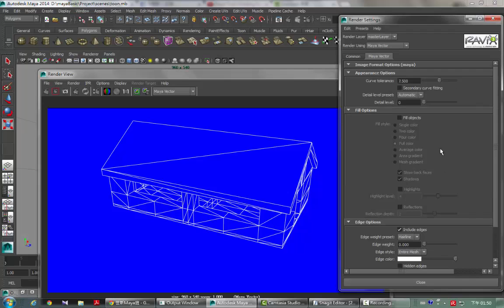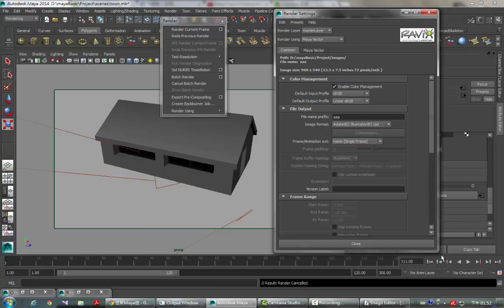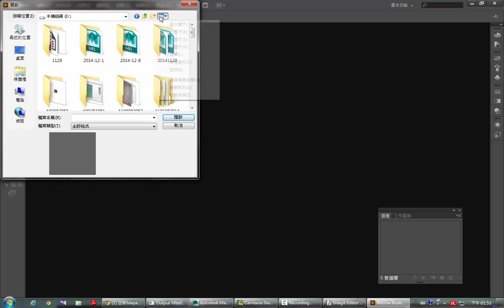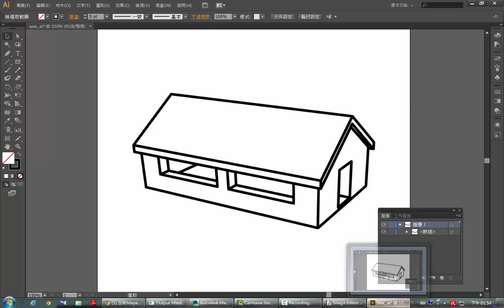Maya Toon Shading Part -2